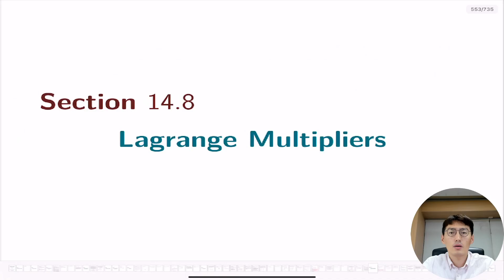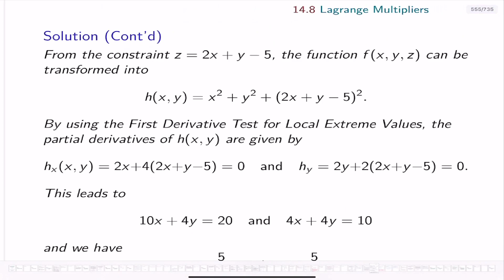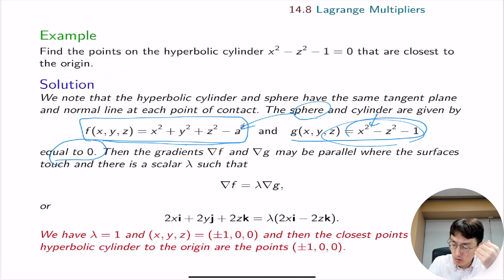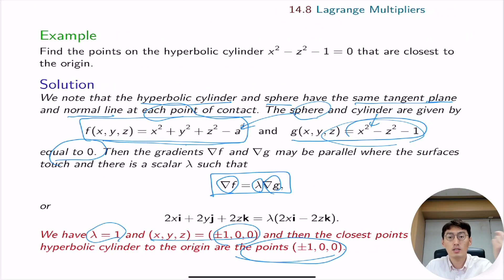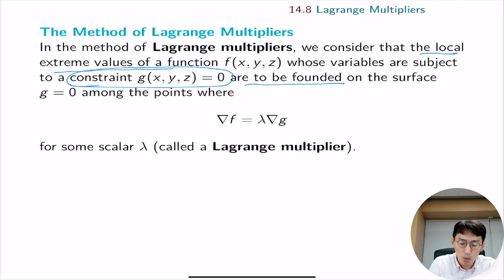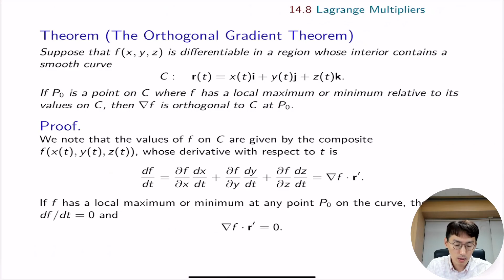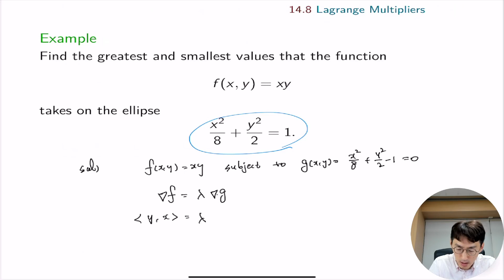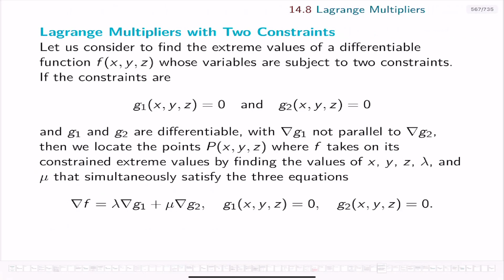Section 14.8 Lagrange Multipliers_1